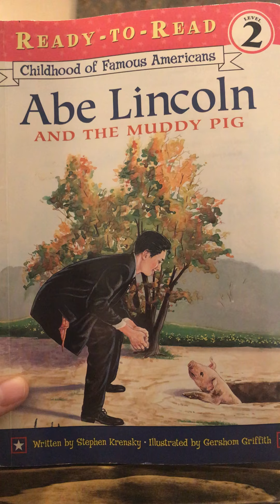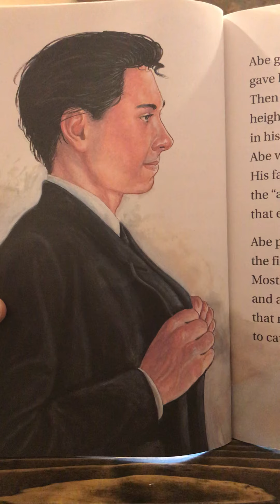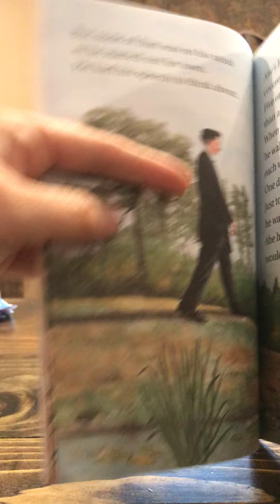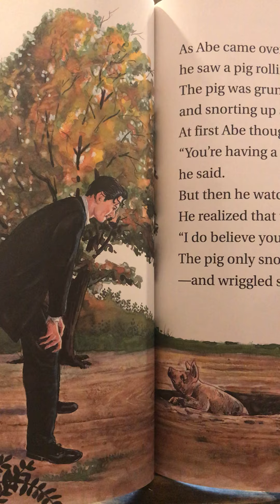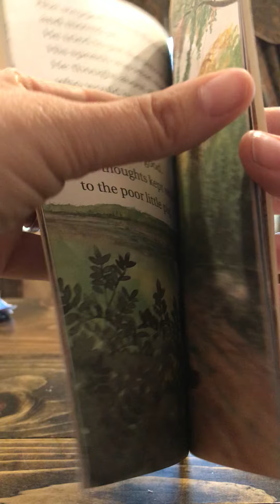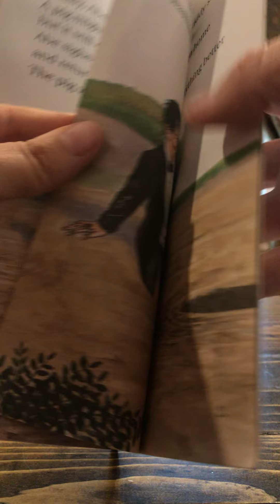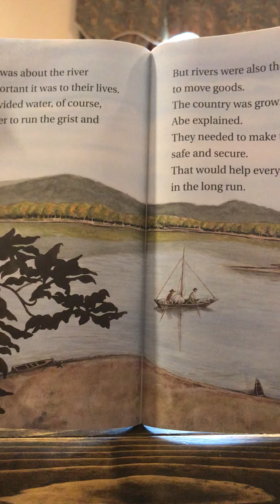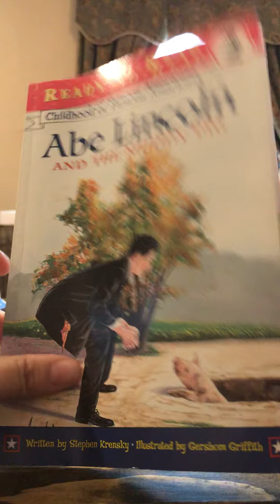Story about Abe Lincoln reading level 2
Story Time with Aunt Becca! Abe Lincoln and the Muddy Pig by Stephen Krensky